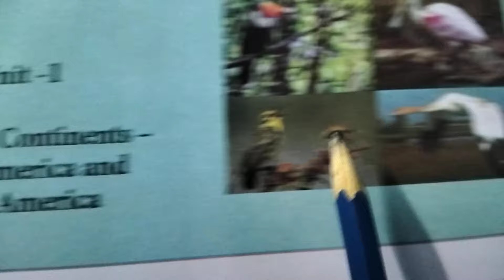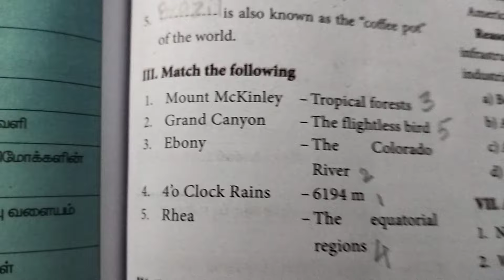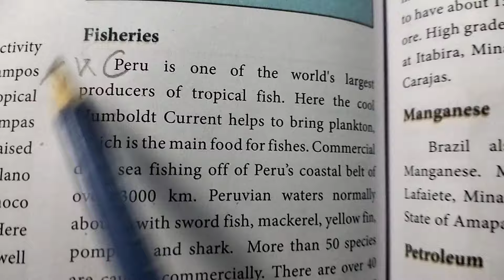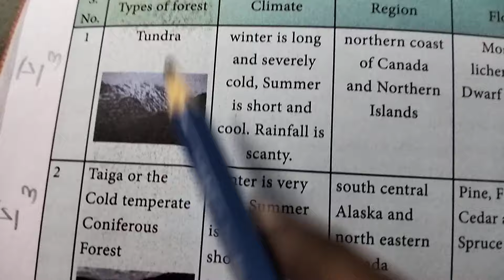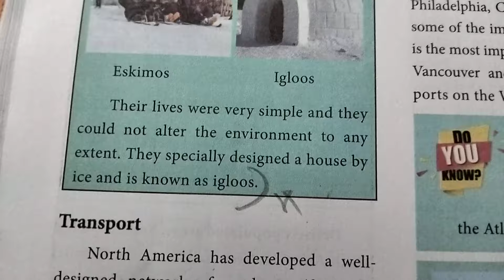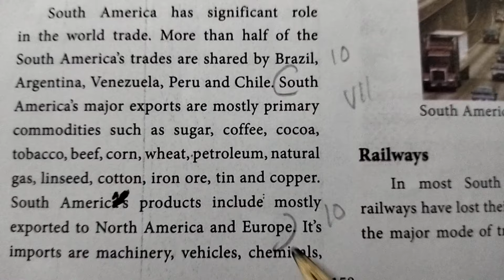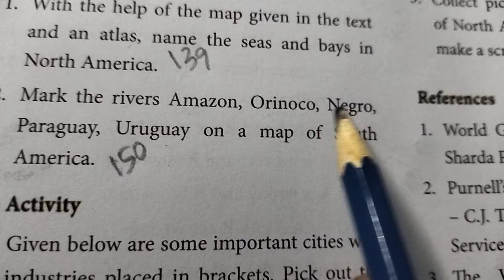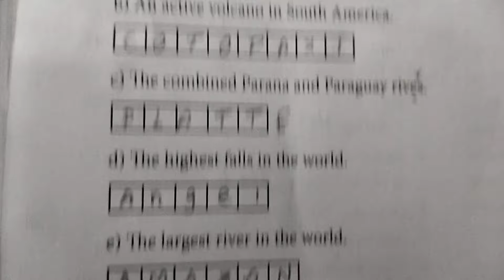1.Exploring Continents North America and South America (book back )7th std Geography /Term-3